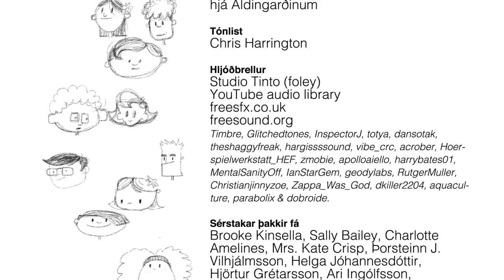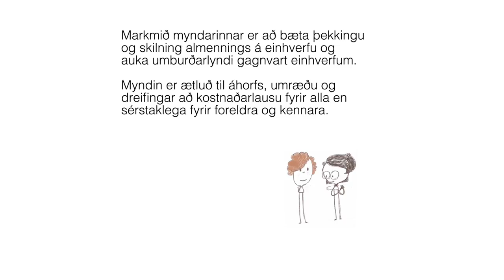Frábærir hlutir gerast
Amazing Things Happen - Icelandic
Markmið myndarinnar er að bæta þekkingu og skilning almennings á einhverfu og auka umburðarlyndi gagnvart einhverfum. Myndin er ætluð til áhorfs, umræðu og dreifingar að kostnaðarlausu fyrir alla en sérstaklega fyrir foreldra og kennara.